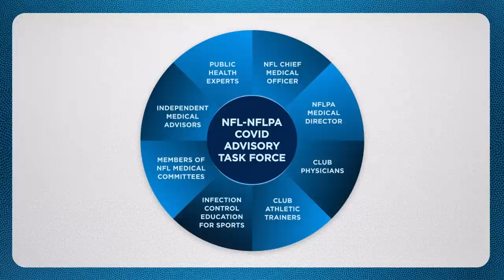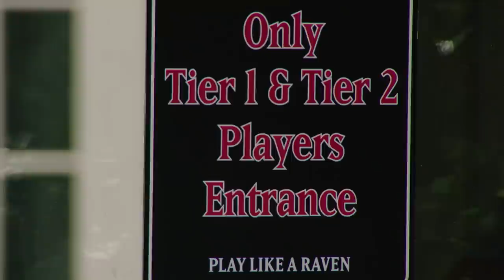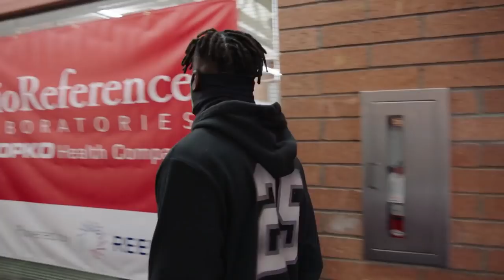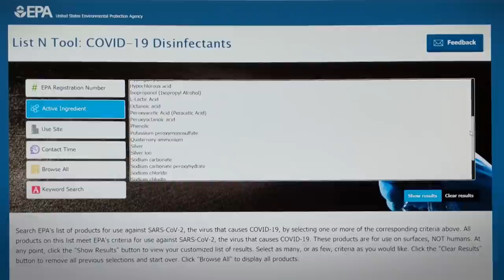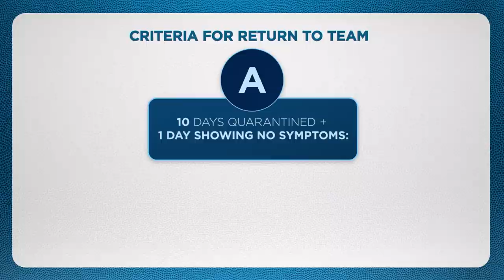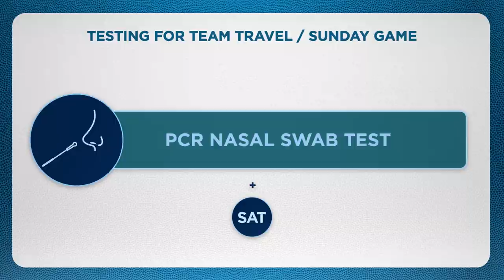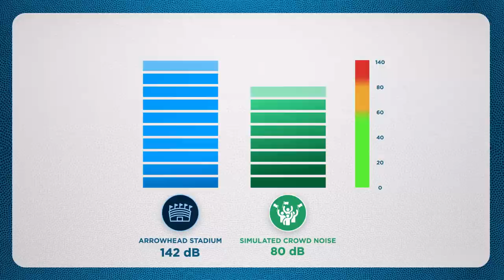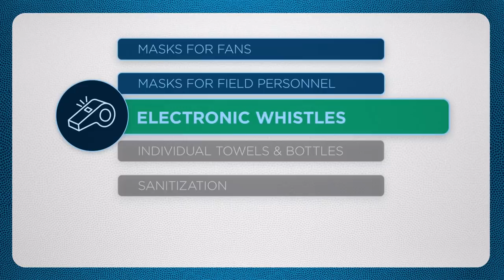How the NFL is dealing with COVID | PROTOCOLS and RULES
Join NFL Chief Medical Officer, Dr. Allen Sills as he outlines and explains all of the Covid-19 safety protocols put in place during the 2020 season.

0:00 Intro
1:41 Building a Plan
5:19 Education is Key
7:55 Testing
10:04 Team Facilities
14:37 Testing Positive
18:24 Health & Wellness
21:31 Travel
23:51 Gameday